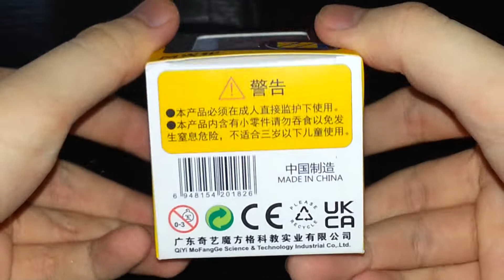QiYi (QY) Windmill Cube #1 | Unboxing And Review #31 | Shopee.com.my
Today, this is my thirty-first unboxing and review of the first QiYi (QY) Windmill Cube.

Thanks to Shopee.com.my for sending me this product.